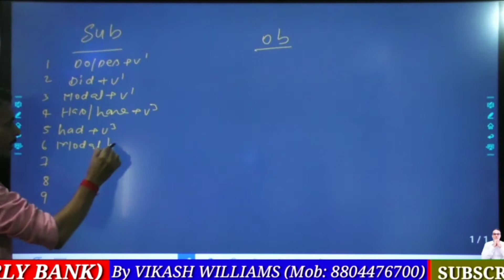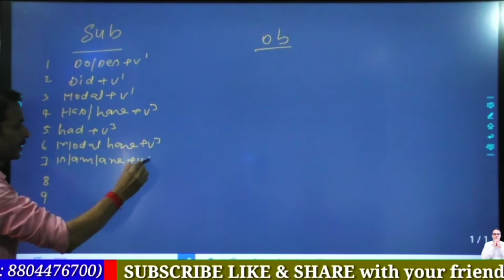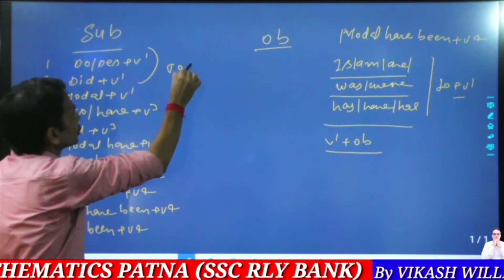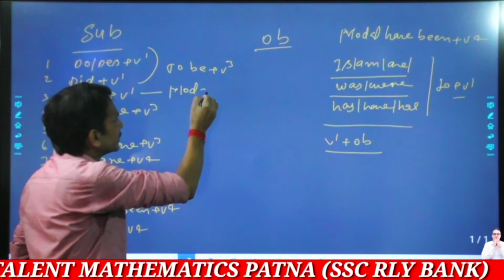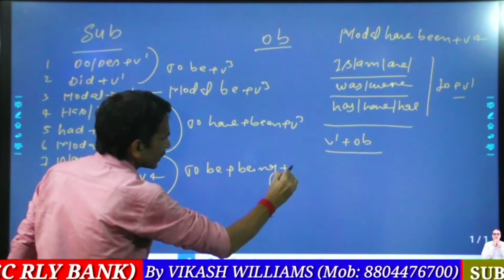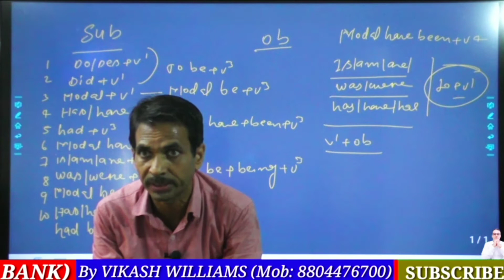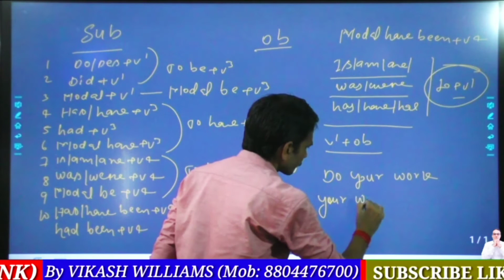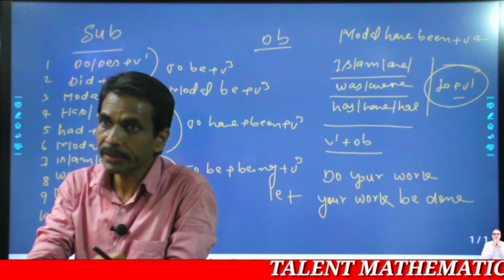Basics of Spoken English । part 01। forms of Finites । Marknday Ebg & GS Academy ।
Spoken English । FINITE VERBS । Markanday  Eng & GS Academy